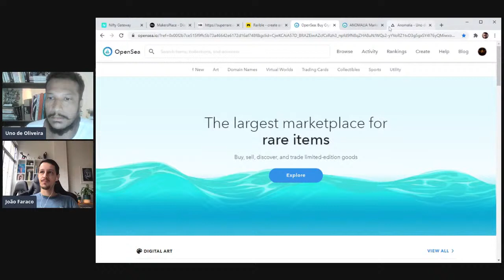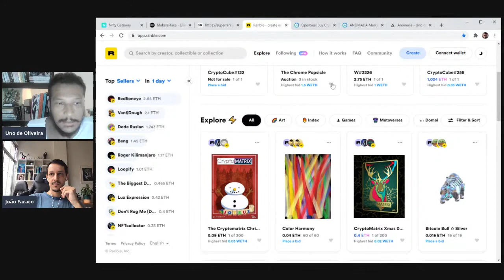Contratos Inteligentes na Blockchain (Rarible e OpenSea) cryptoartbr // João Faraco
Um papo de Uno de Oliveira e João Faraco  esse novo mundo que está surgindo. Já ouviu falar sobre CryptoArt? Ficou curioso sobre o assunto?

▶ PORTIFÓLIO

▶ CONTATOS E PEDIDOS